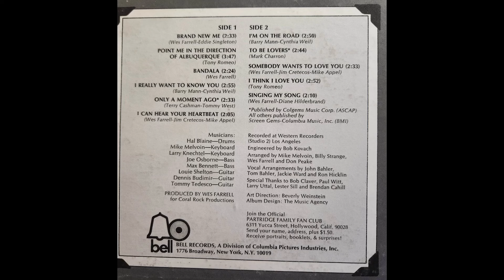Bandala, The Partridge Family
This music is good.  I admit I sort of like it, although I don't remember hearing it when it first came out.

Recorded with Audacity.  Video processed with VSDC.

Farrell, W. (nd). Bandala [Recorded by The Partridge Family]. On The Partridge Family Album [Vinyl Record]. New York, NY, USA: W. Farrell. Retrieved 2023

Dayspringacres. (2023, April 11). Images from The Partridge Family Album. USA.